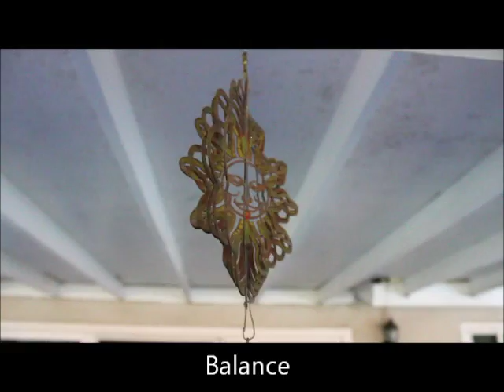Shots project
For Com 128